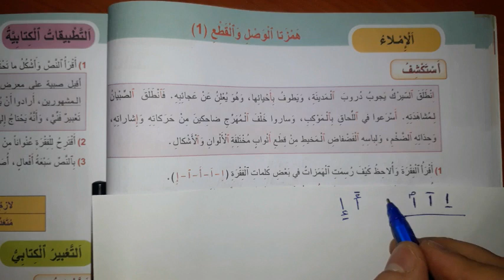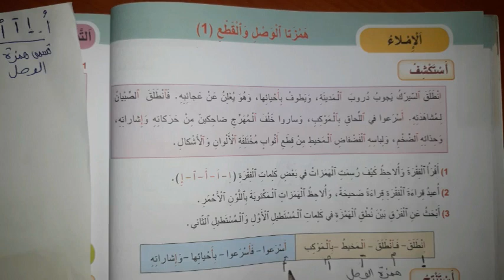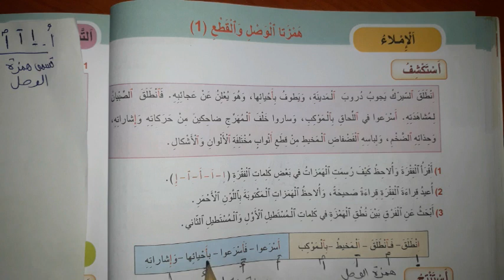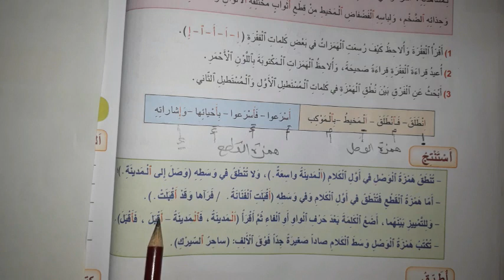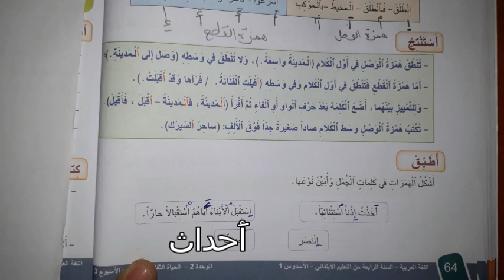الإملاء همزتا الوصل والقطع (1) ص 64 الجديد في اللغة العربية المستوى الرابع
دروس عن بعد@nafida77